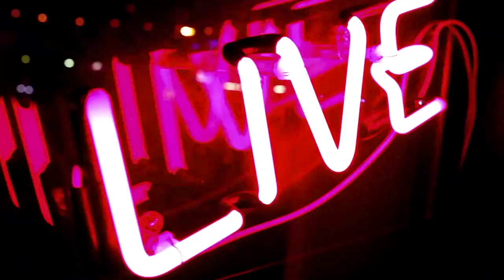Tomáš Nosek aktuálně o situaci v NHL, Las Vegas a rodině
Tomáš Nosek, český hokejista hrající za tým @vegasgoldenknights_ (VGK), byl hostem nočního vysílání @XaverLive. Co nového v jeho rodině? Kdy budou zápasy @NHL pokračovat? A jaká je situace v Las Vegas?